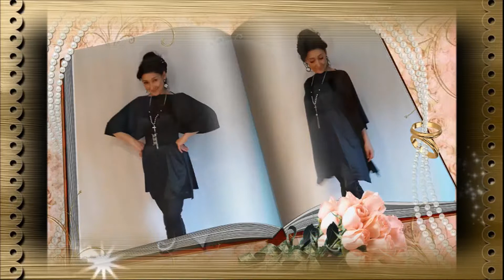Лиричное настроение в Женский день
В видео использована композиция: Queensryche - Out of Mind.